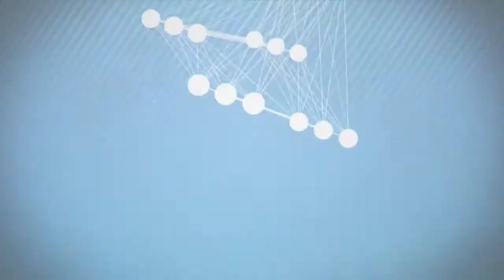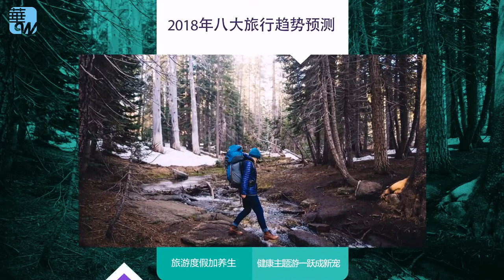直播：2018，怎麼玩最爽！！！（《今天世界很好玩》）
時間：美國東部時間2017年11月27日下午1點（北京時間11月28日凌晨 2點）

主持人：得怡